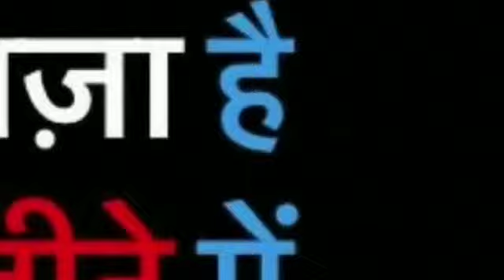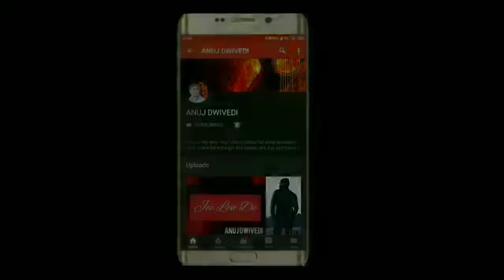Hey Shambhu Baba|Shiv mahima | Anuj Dwivedi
Listen the full vedio song of Hey Shambhu Baba Shiv Mahima Song in voice of Anuj Dwivedi